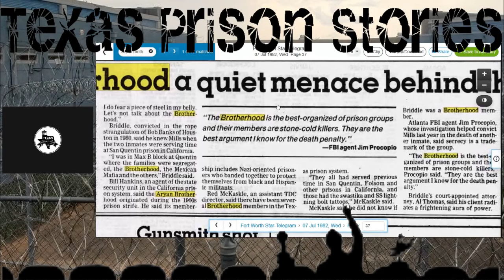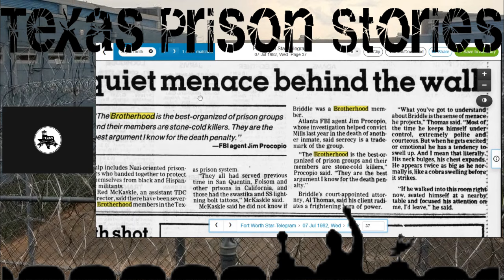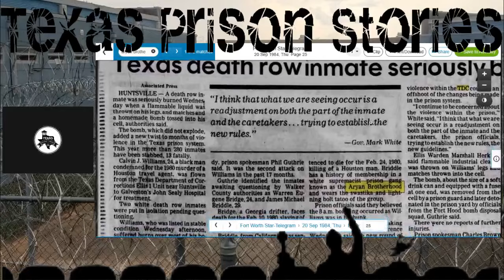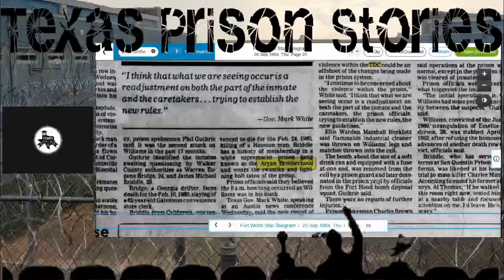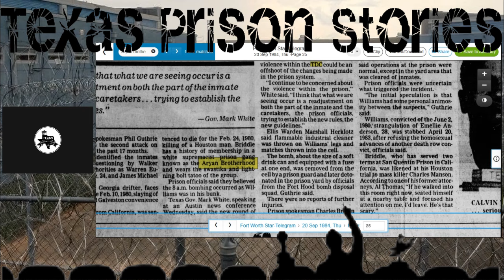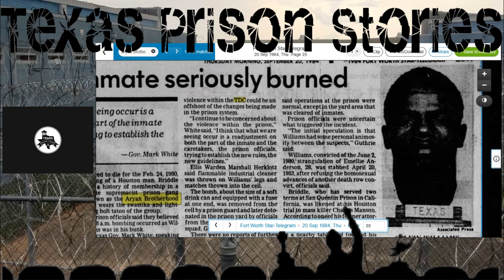Aryan Brotherhood Member From California Wreaks Havic On Texas' Death Row (The Brand🍀)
A member of a fearsome prison gang known as the Aryan Brotherhood was executed by injection today (Dec. 13, 1995) for his part in a 1980 robbery in which two men were killed.

The man, James Michael Briddle, 40, was strapped to the death-chamber gurney about an hour after the United States Supreme Court rejected a final appeal.

I love you," he told two brothers standing in the death chamber.

Mr. Briddle was convicted of killing Robert Banks, one of two men found strangled in Mr. Banks's home in Houston. A companion of Mr. Briddle, Pamela Perillo, was convicted of killing the other man, Bob Skeens, and was sentenced to death. Mr. Briddle's wife, Linda, was found guilty of robbery and placed on five years' probation.

Mr. Briddle had served time in prison in California for theft and forgery. It was there that he apparently joined the Aryan Brotherhood, a white supremacist prison gang born in California in the 1960's. Members wear a tattoo of a swastika and lightning bolt.